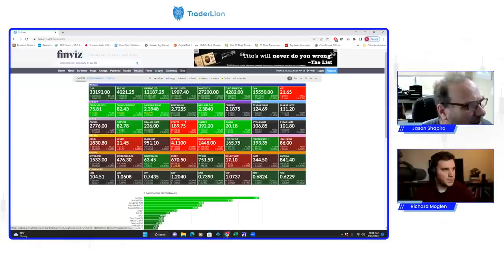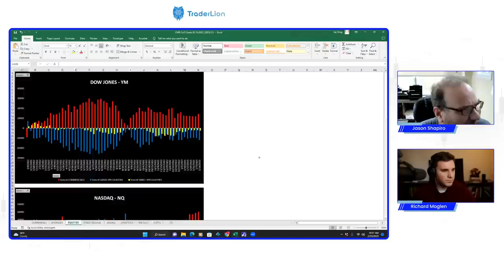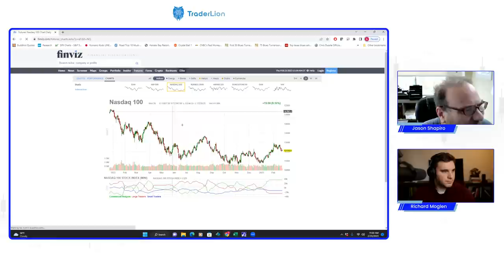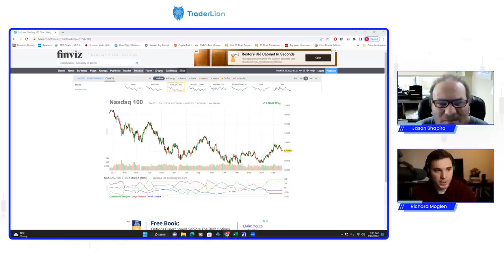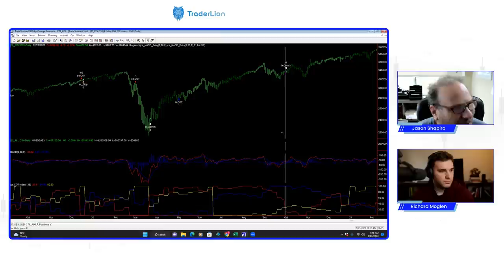How To Become a Market Wizard | Jason Shapiro the Contrarian Hedge Fund Manager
Are you tired of getting caught up in the hype and following the crowd? In this video, Jason Shapiro reveals how to use the 'Commitment of Traders' (COT) report to spot overcrowded trades and take the opposite side for potentially massive profits!

In this podcast with Jason Shapiro, We covered what it takes to become a trader, how to build a process, what having an edge really means, & how to read COT data. This is a great discussion on what it takes to become a successful trader.

Whether you're a seasoned trader or just starting out, this video will give you a powerful tool to add to your arsenal. Don't miss out on this opportunity to learn from a true market expert!

Timestamps

0:00 Jason Shapiro, Market Wizard
2:00 Reading Market Wizards
8:55 Taking Contrarian Positions
18:10 Reading a COT Chart, Entries
24:10 When to Sell and Take Profit
25:30 How do you develop an Edge
37:50 COT charts adn the 2020 Correction Bottom
39:46 Routines
49:20 Advice for Traders